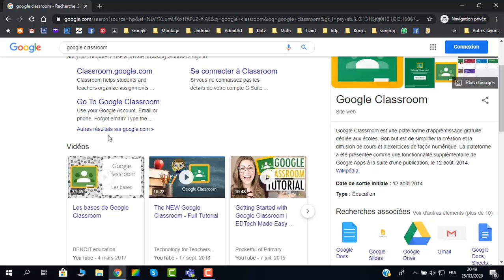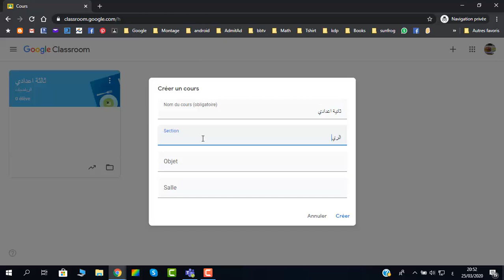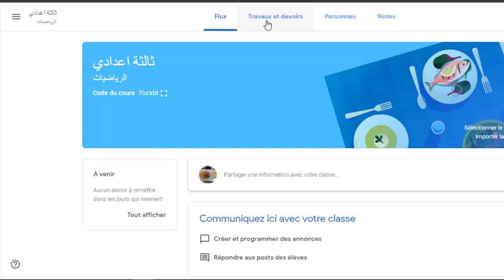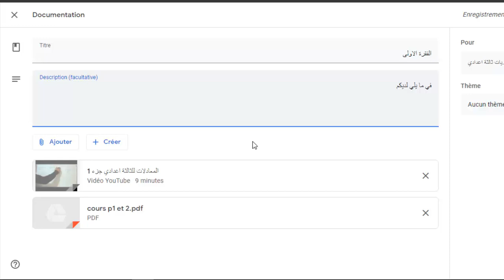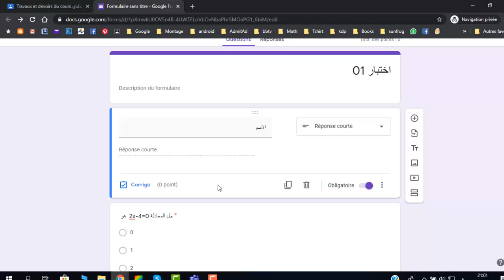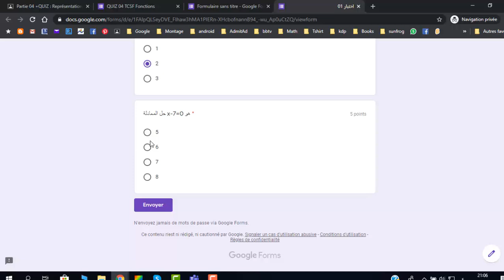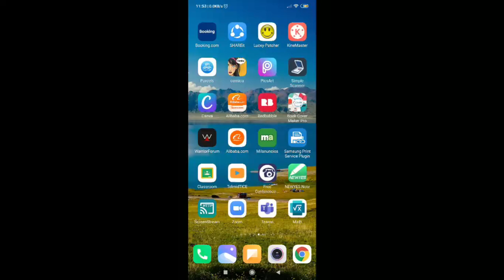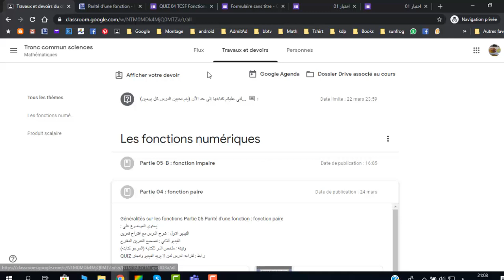شرح مفصل لمنصة غوغل كلاسروم مع طريقة انشاء الاختبارات Quiz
منصة متميوة لتقديم دروس تعليمية عن بعد للمتعلمين للمتعلمين وتتضمن معظم الخدمات الخاصة بالتدريس الالكتروني المتطور
شرح مفصل لمنصة غوغل كلاسروم لانشاء الاقسام الافتراضية وتقديم الدروس عن بعد
هو نظام تعليم إلكتروني يقوم على مبدأ “التعليم المدمج | Blended learning”، وهو مبدأ يرتكز على الدمج بين التعلم في صف مع المعلم والتعلم عن طريق الإنترنت. فيمكن للمعلم والمدرب استخدامه لتسهيل عملية التعليم التي يقوم بها في الصف بشكل أفضل، وذلك باستخدام تقنيات التعليم المتوفرة في النظام

وفقكم الله